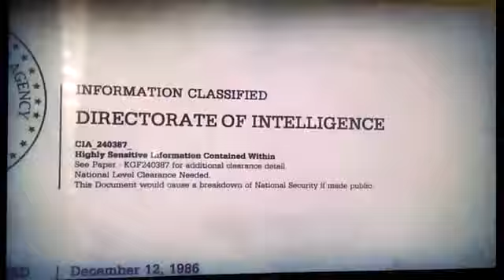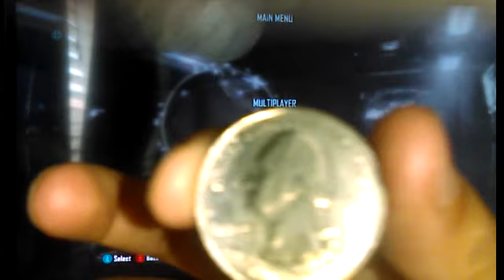MY FIRST GAMING VID/black ops 2 gameplay/why am I so bad at this!